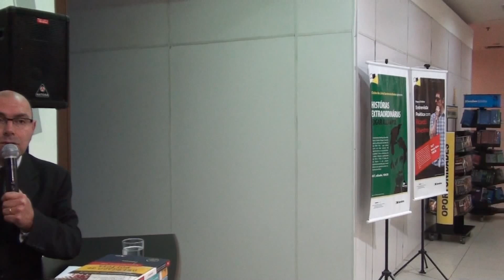Desmitificando a Crise do Direito Autoral Contemporâneo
Desmitificando o Direito apresenta

Admirável Mundo Novo, a crise do Direito Autoral Contemporâneo e os novos caminhos a construir.

Data: 09/07/2013

Horário: 19h

Local: Saraiva do Praia de Belas, em Porto Alegre

Palestrantes: JORGE RENATO DOS REIS, Pós-doutoramento pela Università Degli Studi di Salerno-Itália com bolsa CAPES. Professor integrante do Programa de Pós-Graduação em Direito -- Mestrado e Doutorado, Universidade de Santa Cruz do Sul -- UNISC. GONZAGA ADOLFO, Doutor e Mestre pela Universidade do Vale do Rio dos Sinos. Professor e Advogado. Membro da Associação Portuguesa de Direito Intelectual APDI, da Associação Brasileira de Direito Autoral ABDA, e da Comissão Especial de Propriedade Intelectual da Ordem dos Advogados do Brasil (OAB/RS)

Projeto: Desmistificando do Direito, promovido pelo Jornal Estado de Direito.

CERTIFICADO: O certificado será entregue ao final do evento, sem custo, mediante assinatura do livro de presença e apresentação de documento de identidade. Solicitações posteriores do certificado do evento ou emissão de segunda via, será cobrado o valor de R$40,00, incluído o envio pelos Correios com AR. Pagamento a ser feito no Banco do Brasil, agência 3255-7, conta 15.439-3, em nome de Estado de Direito.